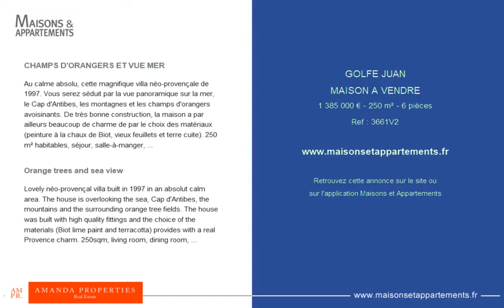GOLFE JUAN - MAISON A VENDRE - 1 385 000 € - 250 m² - 6 pièces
Référence : 3661V2

CHAMPS D'ORANGERS ET VUE MER
Au calme absolu, cette magnifique villa néo-provençale de 1997. Vous serez séduit par la vue panoramique sur la mer, le Cap d'Antibes, les montagnes et les champs d'orangers avoisinants. De très bonne construction, la maison a par ailleurs beaucoup de charme de par le choix des matériaux (peinture à la chaux de Biot, vieux feuillets et terre cuite). 250 m² habitables, séjour, salle-à-manger, 5 chambres, 2 salles d'eau, une salle-de-bains. Terrain de 2.077 m² avec piscine et garage.

Orange trees and sea view
Lovely néo-provençal villa built in 1997 in an absolut calm area. The house is overlooking the sea, Cap d'Antibes, the mountains and the surrounding orange tree fields. The house was built with high quality fittings and the choice of the materials (Biot lime paint and terracotta) provides with a real Provence charm. 250sqm, living room, dining room, 5 bedrooms, 2 shower-rooms, one bathroom. Ground of 2.077sqm with swimming pool and garage.